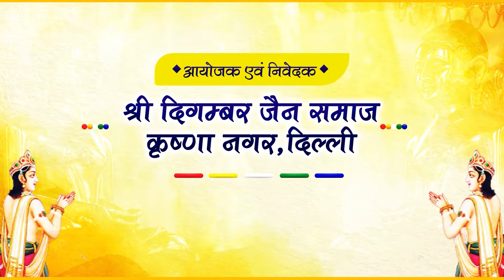48 दिवसीय श्री भक्तामर विधान || 16 जुलाई 2022 || कृष्णा नगर दिल्ली || आचार्य श्री श्रुतसागर जी